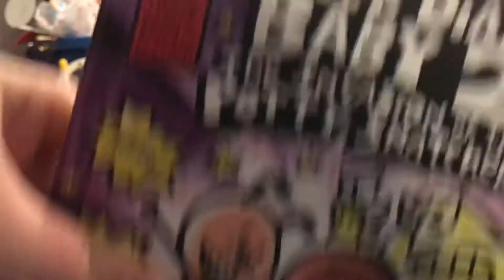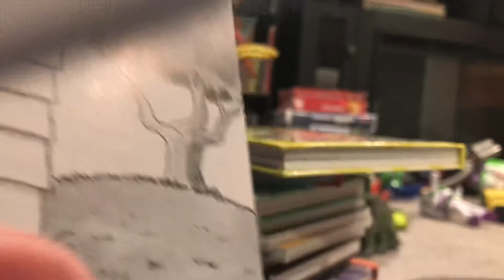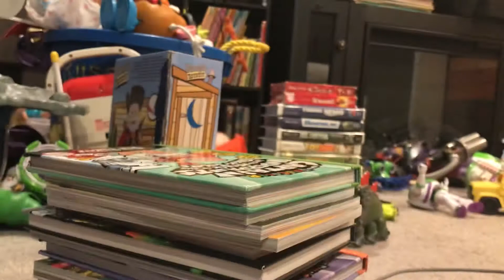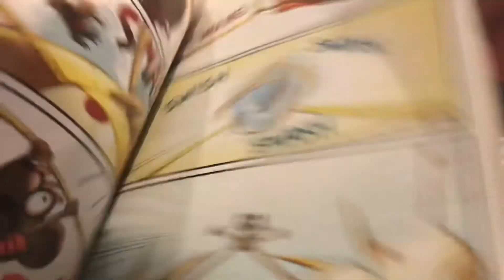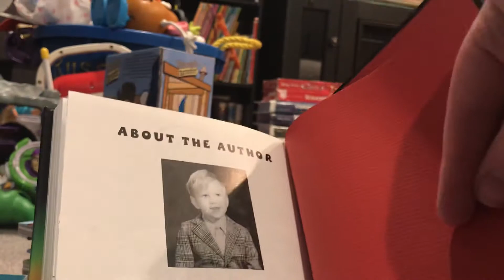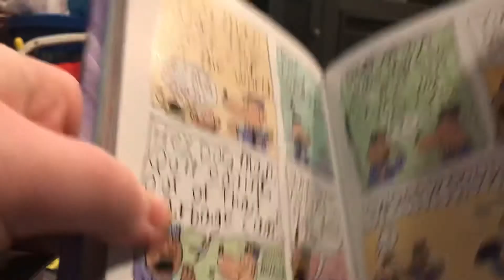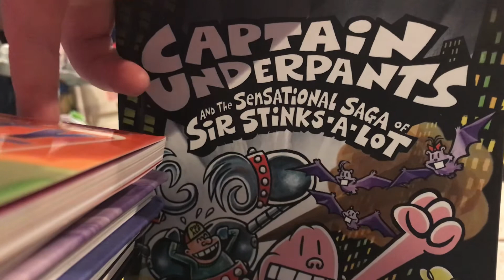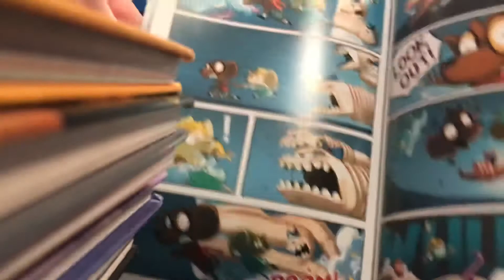Dav Pilkey collection part 3